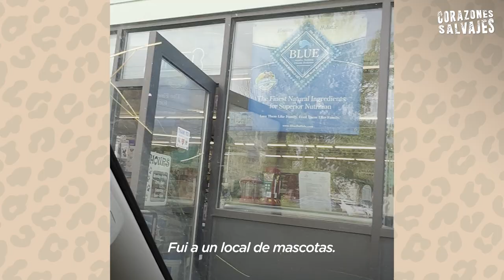Niña encuentra a una mariposa monarca atrapada en el faro de su auto | Corazones Salvajes | El Dodo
Chica rescata a una mariposa monarca y la lleva a todos lados con ella (¡incluso a McDonald's!) hasta que es lo suficientemente fuerte como para volar a casa 🧡